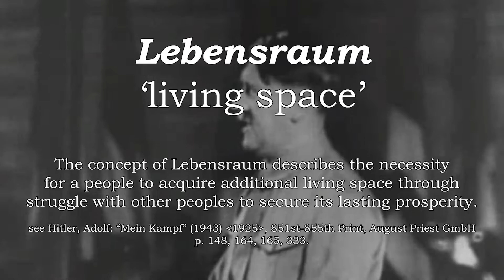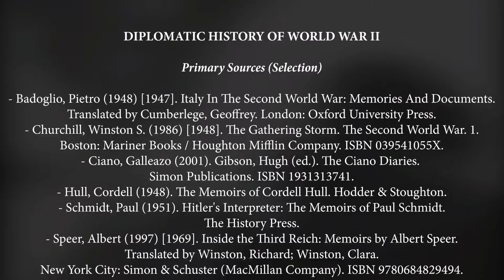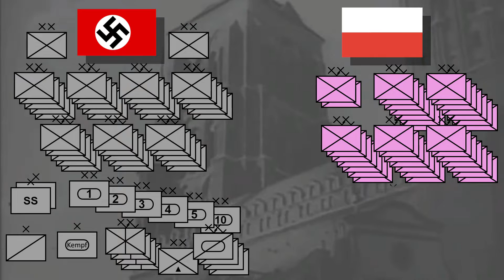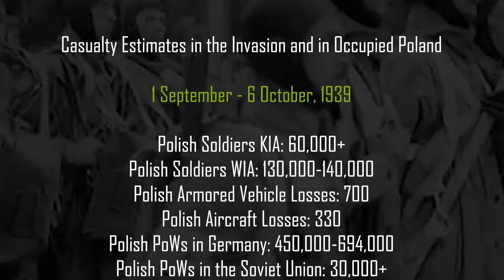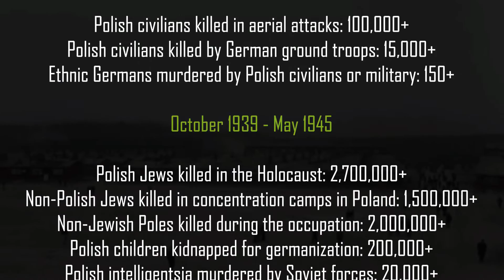Preparations for the Invasion of Poland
The Third Reich attacked Poland on 1 September 1939, firing the first shots of World War II, subsequently joined by Slovakia, the Soviet Union, France and the British Commonwealth. This video explores the diplomatic, geographic and military lead-up to the campaign, including planning, considerations and preparations.

I apologize for mispronunciations of any kind.

My personal appreciation for assistance in the creation of this video go to my good friends Aco and Forek.

Sources used:

- Beevor, Antony (2012). The Second World War. New York City: Little, Brown and Company.
- Deist, Wilhelm et al. (1990). The Build-up of German Aggression. Germany and the Second World War. 1. Translated by Falla, P. S.; McMurry, Dean S.; Osers, Ewald. Oxford: Clarendon Press. ISBN 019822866X.
- Hastings, Max (2011). Inferno: The World at War 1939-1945. New York City: Alfred A Knopf. ISBN 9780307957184.
- Piekalkiewicz, Janusz (1986) [1985]. Der Zweite Weltkrieg. Düsseldorf: Pawlak. ISBN 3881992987.
- Rottman, Gordon (2004). September Storm: The German Invasion of Poland. Hong Kong: Concord Publications Co. ISBN 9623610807.
- Shirer, William L. (1960). The Rise and Fall of the Third Reich: A History of Nazi Germany (1st ed.). New York: Simon and Schuster, Inc. LCCN 60-6729.
- Zaloga, Steven (2003) [2002]. Birth of Blitzkrieg. Oxford: Osprey Publishing. ISBN 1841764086.

Alex M: "Asiatic Country Theme"
Engel, Kai: "Plague"
Military Choir of the Russian Federation: "National Anthem of the Soviet Union"
Waldetoft, Andreas: "Achtung Panzer"
Waldetoft, Andreas: "Death of Prince Albert"
Waldetoft, Andreas: "Kriegsgewitter"
Waldetoft, Andreas: "Rise and Fall of Evil"
Waldetoft, Andreas: "War"